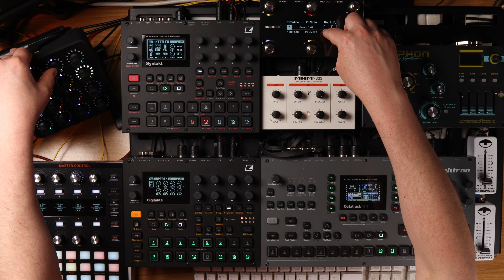ELEKTRON USERS! Here Is a Better Way to Navigate Live Sets: Pirate MIDI Bridge 6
👉 Pirate Midi Bridge 6

👉 Sign Up To My Main Mailing List for Course, Preset, & Sample Discounts

In this video, I'll demonstrate how to streamline your set navigation with Elektron devices using the Pirate MIDI Bridge 6. Discover how this powerful tool can display track titles, BPM, and song sections, allowing you to navigate your set effortlessly. The Bridge 6 offers a brilliant solution to the common problem of navigating projects during live performances, making it easy to select and trigger patterns with a footswitch. I’ll show you step-by-step how to set it up and use it to its full potential.

⏰ Video Chapters ⏰
00:00 Introduction & Live Rig Configuration
01:08 Pirate Mid Bridge 6 Set Navigation
01:33 Demonstration
02:10 Switch Groups Demo
03:16 Affiliate Link
04:00 Flexi Inputs
05:00 Pirate Midi Bridge Editor
06:00 Song Templates
07:00 Labelling Bank & Footswitches
08:23 Colour Coding Footswitches
09:20 Footswitch Messages
15:12 Switch Groups
16:51 Testing The Switches
21:07 Setlists
24:03 Mastery Courses